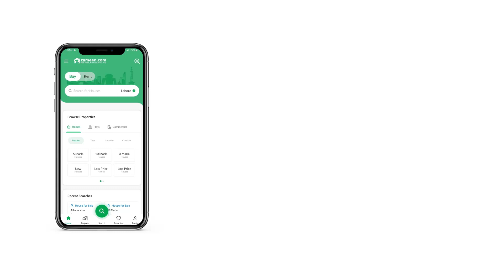6.2 MARLA FLAT FOR SALE IN MARGALLA HILLS-2 E-11 ISLAMABAD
Unfurnished apartment for sale,
E11 capital Rsidencia

Blue line tower, lift side corner,
11th floor with margla And murree view